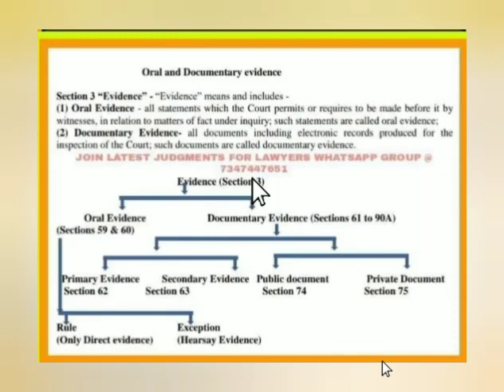ORAL AND DOCUMENTARY EVIDENCE#INDIAN EVIDENCE ACT